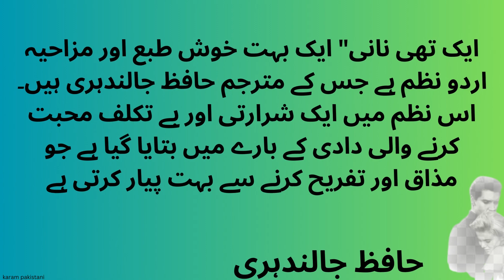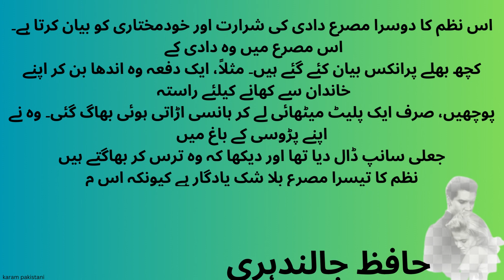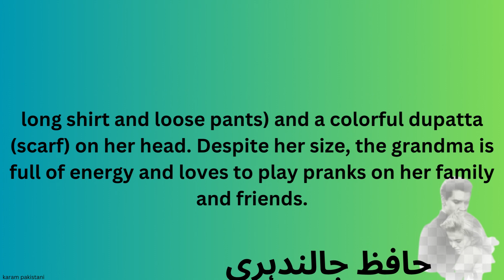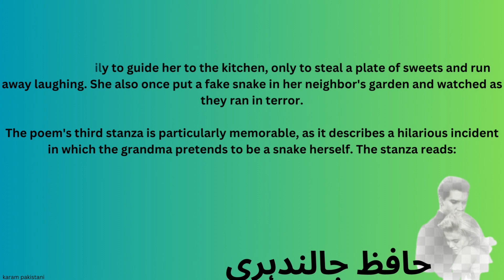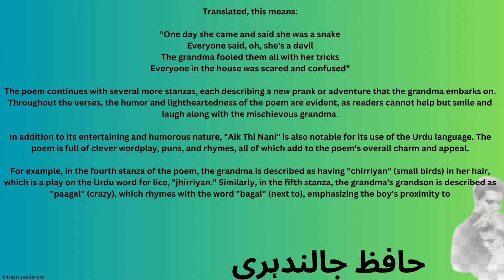اردو نظم ہے جس کے مترجم حافظ جالندہری ہیں۔ اس نظم میں ایک شرارتی اور بے تکلف محبت کرنے والی دادی کے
حافظ# جالندہری
حافظ# جالندہر